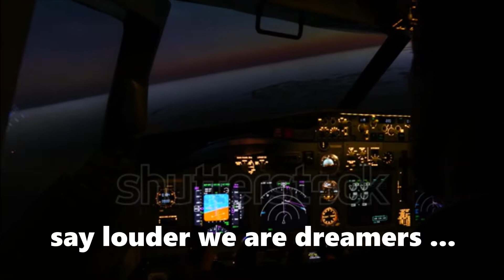IF YOU ARE A DREMER THIS VIDEO FOR YOU .... came and check it out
SUBSCAIBE FOR MORE.